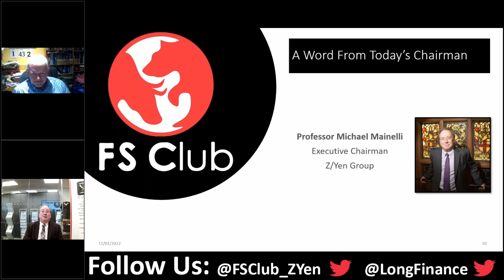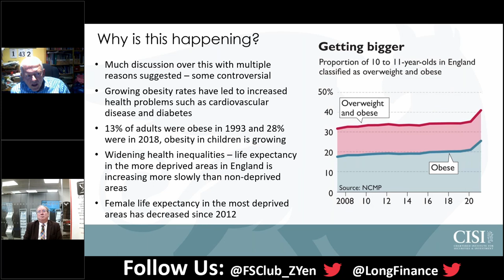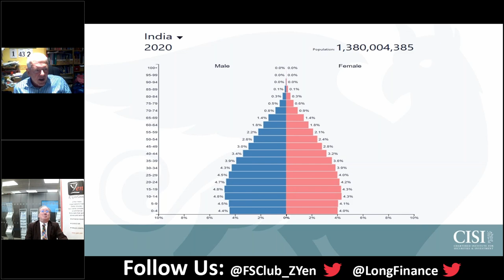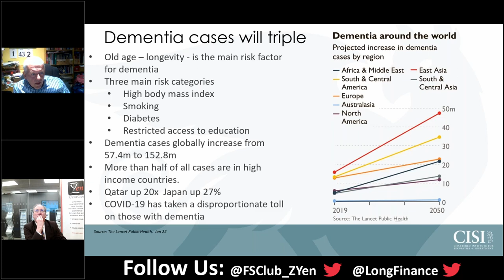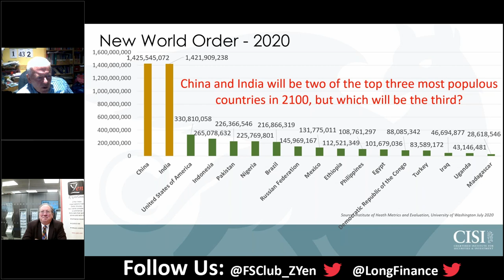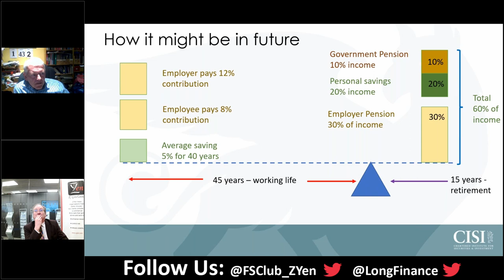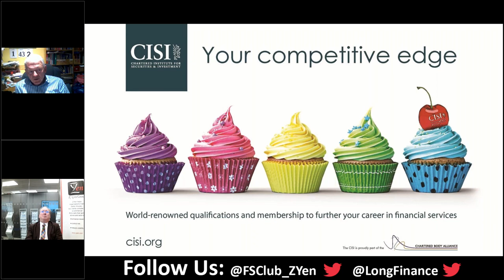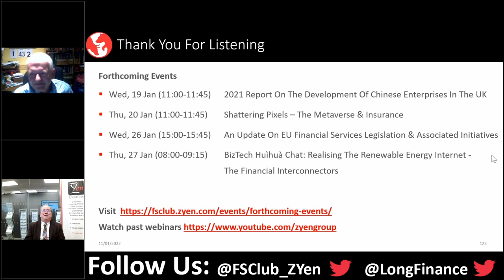The New Old: Getting To Grips With Longevity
Across our already troubled world, there are big population changes afoot, with dramatically falling birth rates in some countries and rising in others, but all with increasing lifespans – virus and obesity notwithstanding – meaning changes in “old-age dependency ratio,” and a radical new world order in 80 years’ time. This brings challenges for all nations, and for the financial sector, with the potential for fiscal strains, labour shortages, economic stagnation, and the certainty of increased spending on healthcare and pensions.

Simon Culhane invites us to think of the challenges, and opportunities in the UK for wealth management, financial planning and capital markets.

Speaker:

Simon Culhane was appointed CEO of the Chartered Institute for Securities & Investment in May 2004, having previously worked both with a number of blue-chip financial companies and in Central Government. His previous role was at Deutsche Bank where he worked as Director, Chairman’s Office, Global Investment Banking. For three years prior to this, Simon was Deputy Director, Prime Minister’s Efficiency Unit, Cabinet Office where he was responsible for the Unit’s work in a number of major Government Departments. Simon achieved his professional banking qualifications whilst in his early career with Lloyds Bank plc, undertaking a number of roles including Senior Group Manager, Retail Banking and in Chicago, USA. A Chartered Fellow of the Chartered Institute for Securities & Investment, Simon was educated at St Paul’s School London and the University of Surrey. He is married with four children and his interests include sailing and supporting AFC Wimbledon.